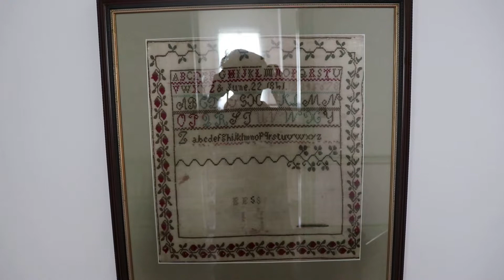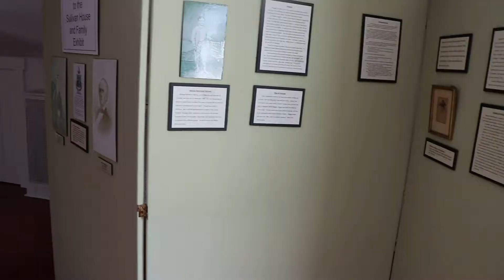Jeremiah Sullivan House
Jeremiah Sullivan House in Madison, Indiana.